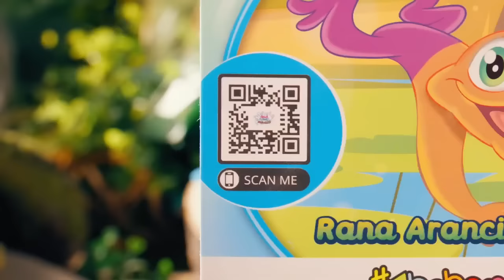Jelly Planet Geki e Rane serie 2: scoprili tutti! 🐸 🌿 🍃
Jelly Planet Geki e Rane Serie 2!
6 rane e 6 Geki, morbidissimi e allungabili!
Animali esotici che cambiano al sole, trova i brilla al buio e i cambia colore!
Uno su due ha un effetto speciale, inquadra il QR code e scopri cosa può fare il tuo Jelly Planet!

Giocare è cambiare.
sbabam vuole migliorare il presente e il futuro con giochi semplici e colorati, iniziative e collaborazioni. Nelle migliori edicole.